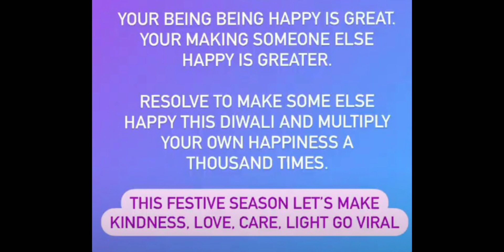UPDATE ON COMMUNITY TAB POSTS OF TOP RANKERS | By Krishna's tutorials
Join Telagram
Link for TS - Education

Tie braking policy for Lawcet

BA LL.B. Vs. BBA LL.B. Vs. B.Com. LL.B. | All differences & Similarities | By Krishna's tutorials| part 1